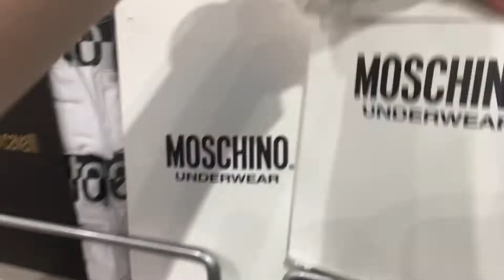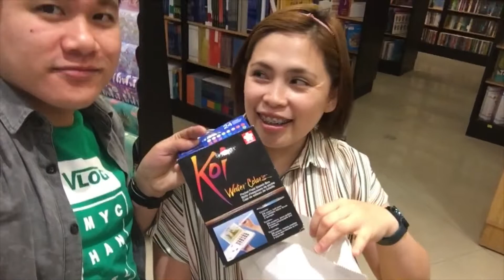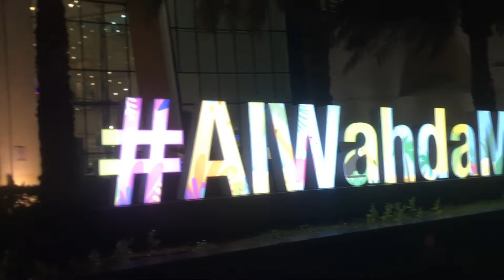Gumala sa Alwahda Mall 🇦🇪 ft. Kumain sa Jollibee 😋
Hello guys. Hope you like it

Buhay OFW. Pero enjoy life padin.